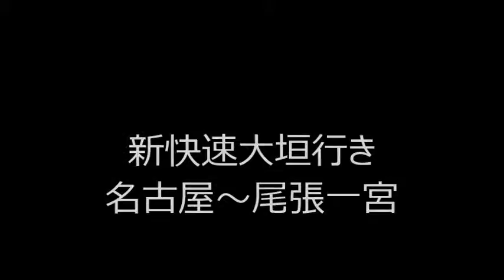３１１系新快速大垣行き名古屋～尾張一宮